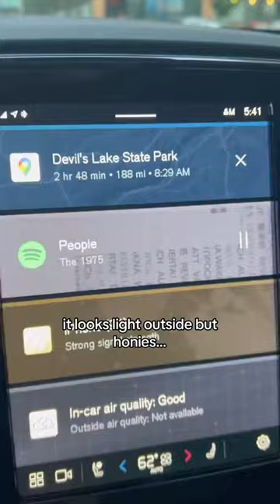Dogs, Dogslover, Dogproducts, Dogsowners, 33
Heylink for details
. Watch as playful pooches romp around, goofy pups make you laugh out loud, and talented dogs wow you with their smarts. With popular breeds like Golden Retrievers, German Shepherds, Bulldogs, Beagles, Poodles, Huskies, Pugs and more, dog lovers of all kinds will enjoy this ultimate collection. Whether the dogs are just being silly, spending time with their human friends, or showing off their skills, their joyful spirits shine through in every clip.